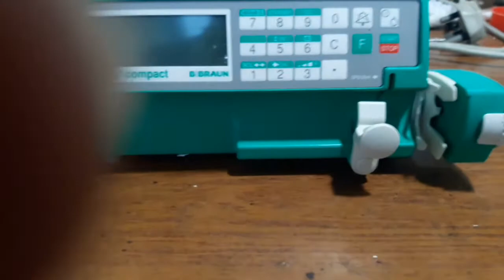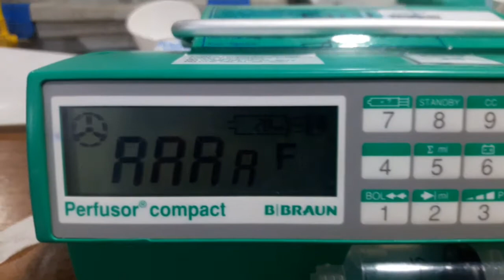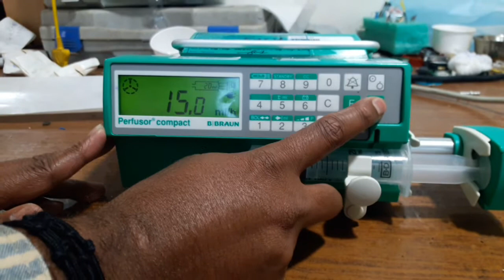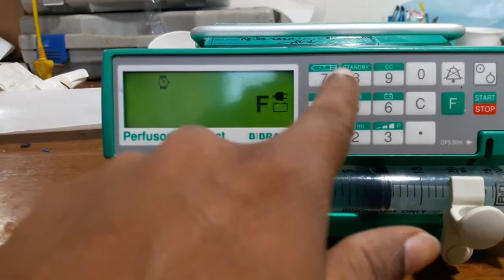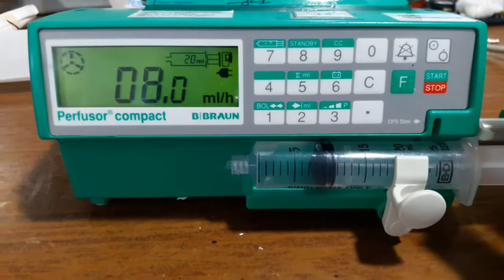syringe pump malayalam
small details about syringe pump using in hospitals